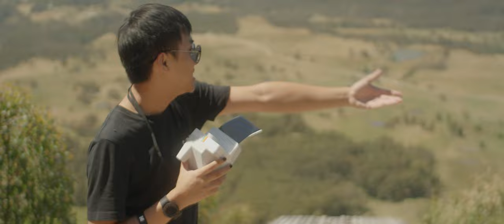Porters Pass - Cinematic Vlog Shot on Sony FX30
Cinematic short Vlog shot on Sony FX30 and SLR Magic Cine Primes